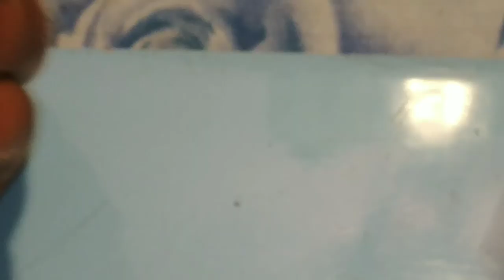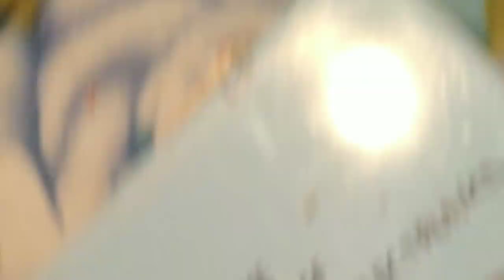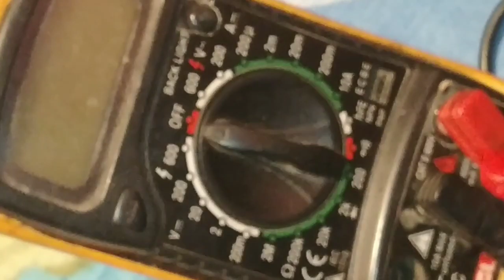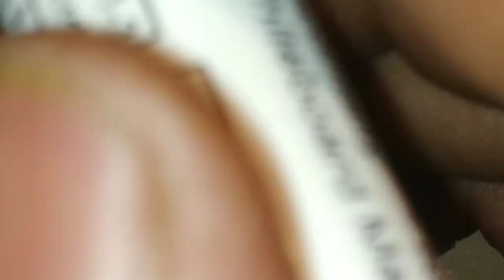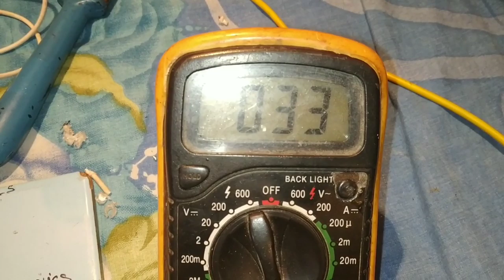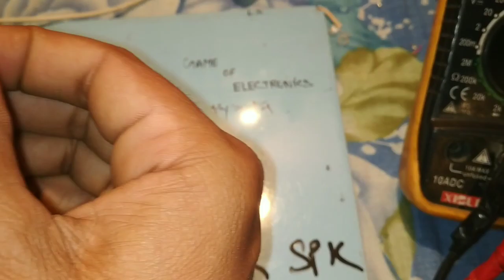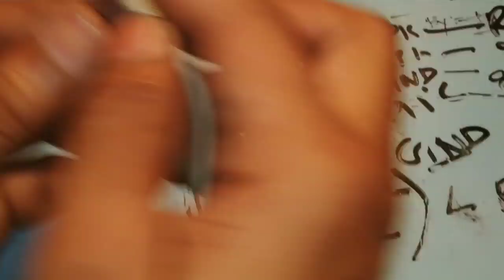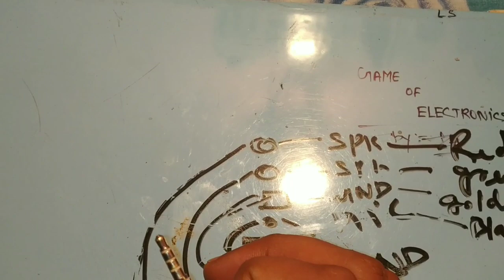How to fix damaged earphone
Aapke use ke kuchh devices ko repair krne ka link main de raha hun

10 earphone/headphone kaise repair krte hai ya tut jane pr kaise fir se thik krte hai???